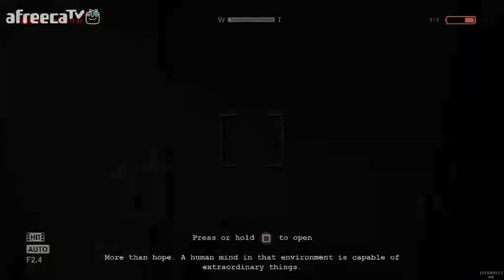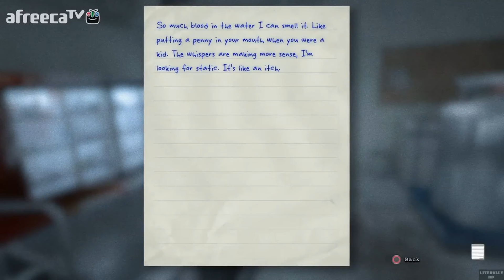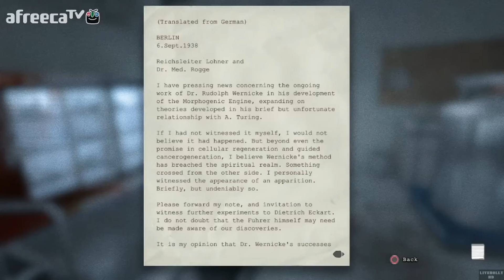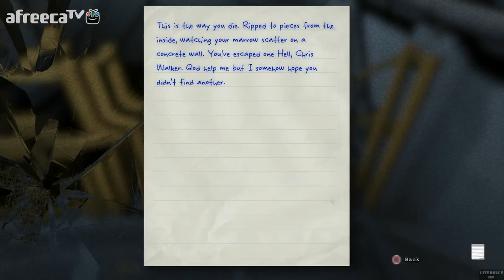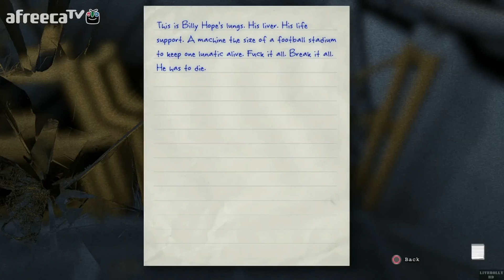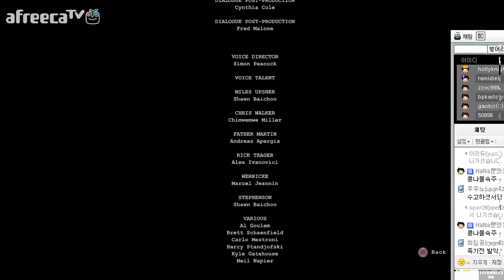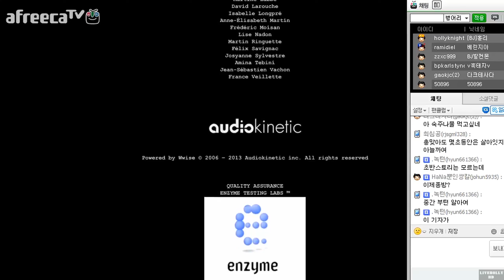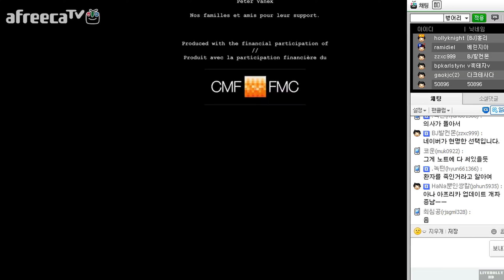[[VG]홀리] 아웃라스트 파트3 초회차 나이트메어 난이도 - Outlast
[VG]홀리의 아웃라스트 파트3 초회차 나이트메어 난이도 영상입니다(PS4)